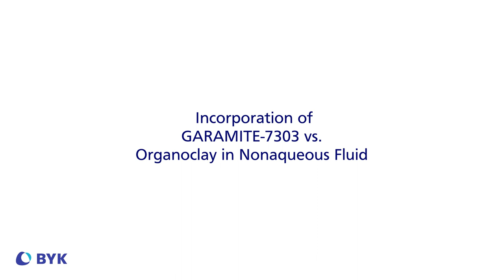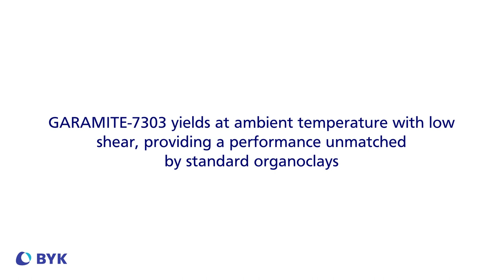Drilling for Oilfield: Incorporation of GARAMITE-7303 vs. Organoclay in Nonaqueous Fluid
Watch how well GARAMITE-7303 incorporates in nonaqueous fluid versus traditional organoclay.